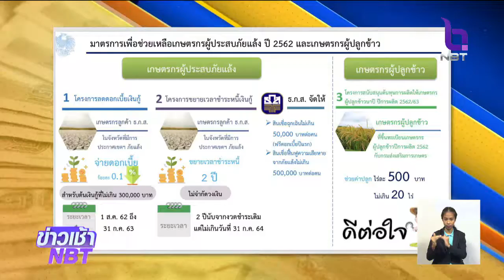มท. เตรียมแผนใช้งบฯฉุกเฉิน ช่วยภัยแล้ง